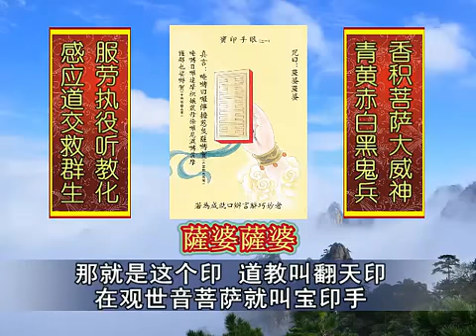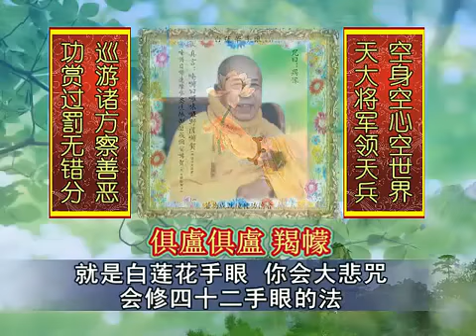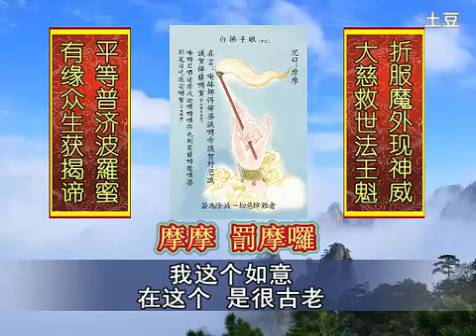千手千眼無礙大悲心陀羅尼咒句解 宣化上人 主講 第3集 共6集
請點擊《千手千眼無礙大悲心陀羅尼咒句解》電子書流覽網址閱覽